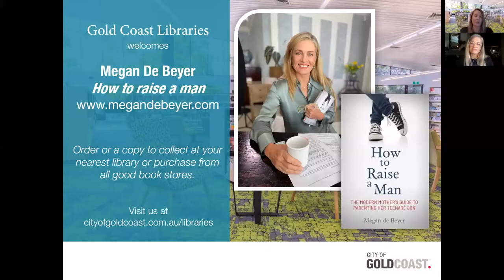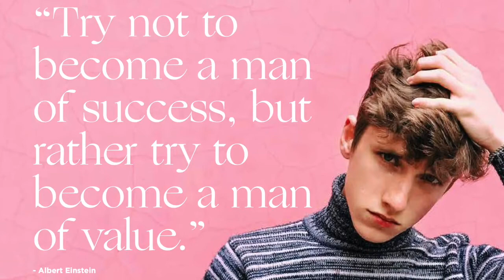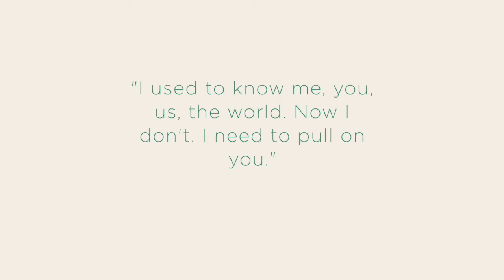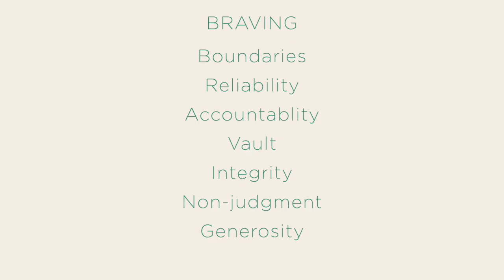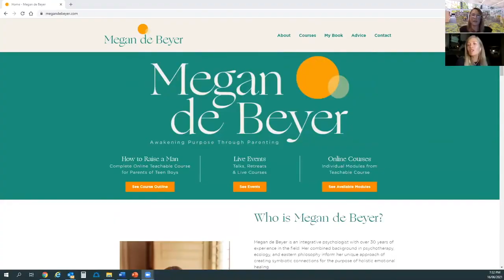Gold Coast Libraries Talk